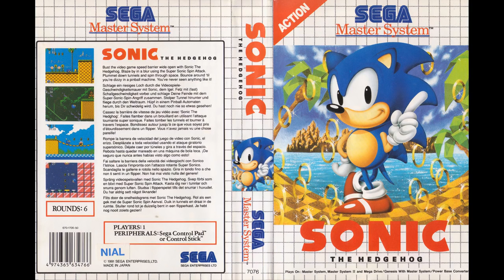Sonic Master System Full OST